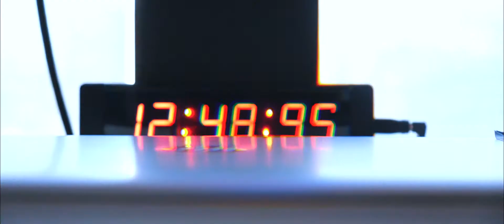Cube 2.0 at ECR 2019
Participants at ECR 2019 had the chance to explore the captivating world of interventional radiology at the amazing Cube 2.0. Big thank you to all those who made Cube 2.0 such a big success.